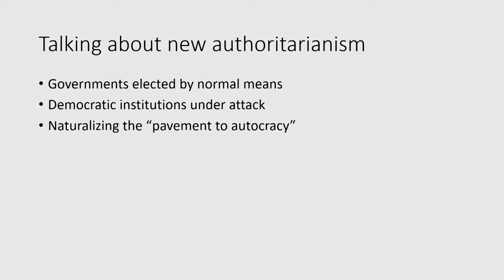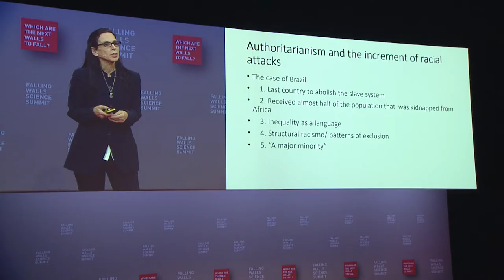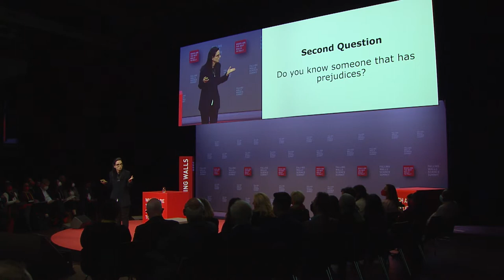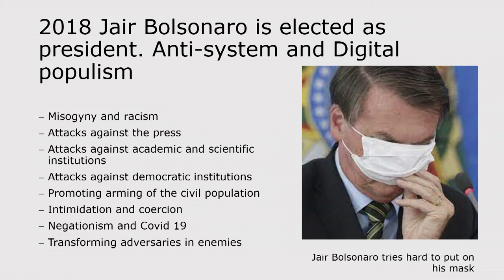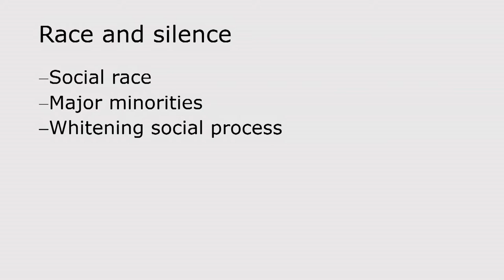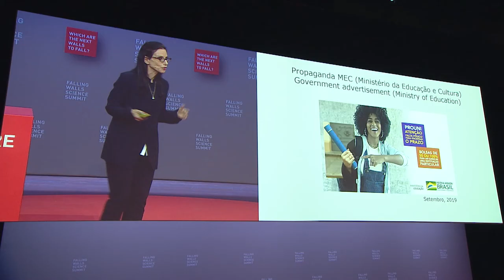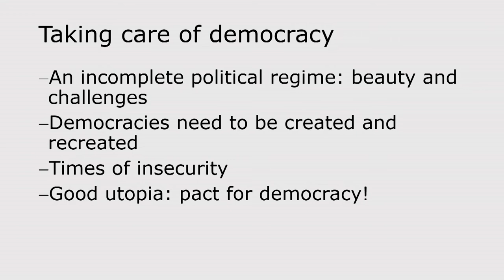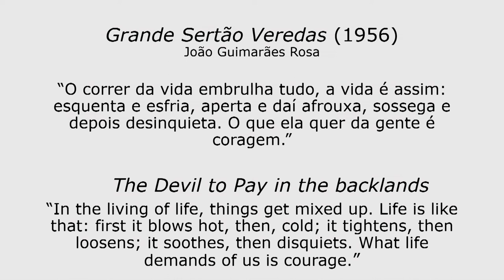Lilia Moritz Schwarcz: Breaking the Wall of Authoritarianism | Falling Walls Science Summit 2022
Democracy is at risk. All around the world, democratic states, governments and democratic values that lie at the core of a peaceful and equal society are being weakened and eroded, thus paving the way for anti-democratic sentiments and systems. A historian and anthropologist and Professor at the University of São Paulo, Lilia Moritz Schwarcz has shown in the past how the decline of Brazilian institutions underestimated the role of race, gender and inequality in this process. The deeply rooted slave system, that generated cruelty and exploitation led to structural oppression that affects Brazil and its population until today. At Falling Walls, Moritz Schwarcz outlines the path through which democracies can slowly become autocracies. At the same time, she shows how vigilant democratic engagement and the integration of new concepts and fresh principles may be used in nations around the world to preserve democracy.

Save the Date:
FALLING WALLS
SCIENCE SUMMIT
7 – 9 NOV 2023